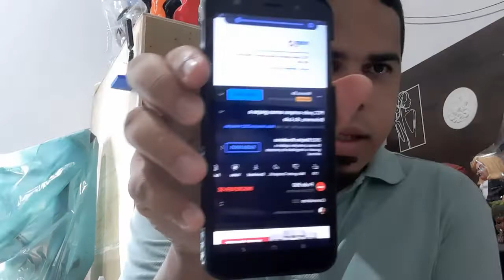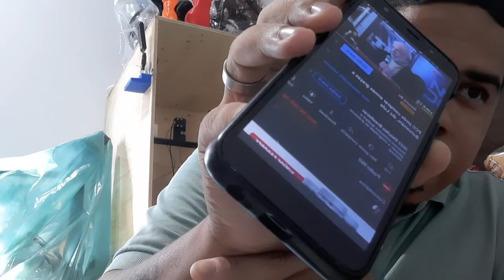Estratégia maquiavélica do STF contra a popularidade do Presidente BOLSONARO!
LINKS OH! PUBLICAÇÕES!

COMBOS:
É